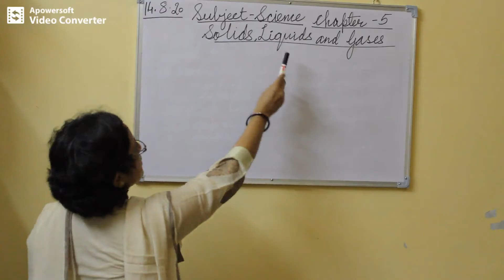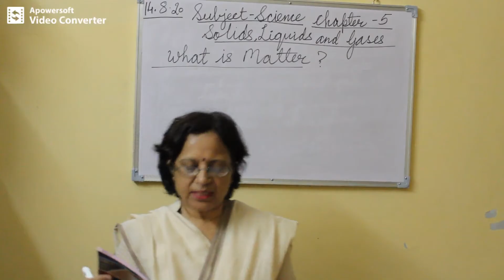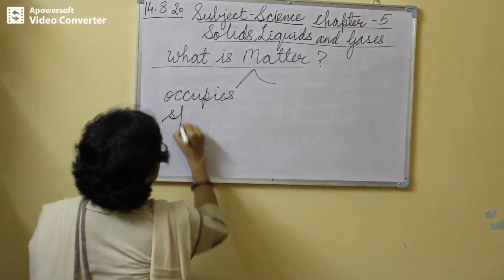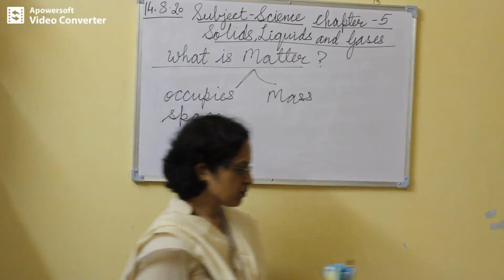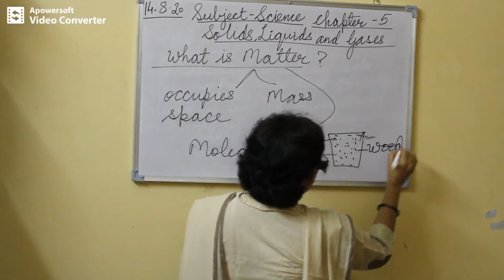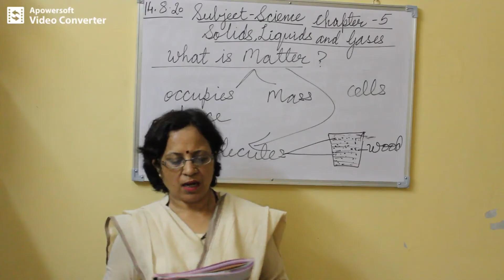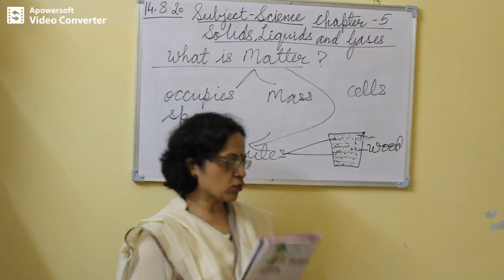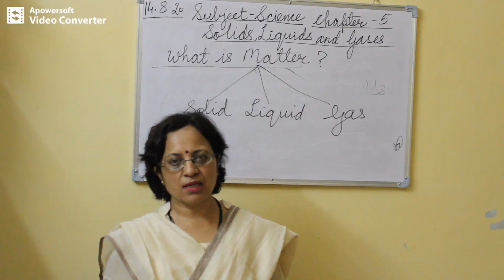Science class 4 chapter5 part1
In this video matter is discussed.

If you have any doubt message on whatsapp or write in the comments below.

Happy Learning! :)